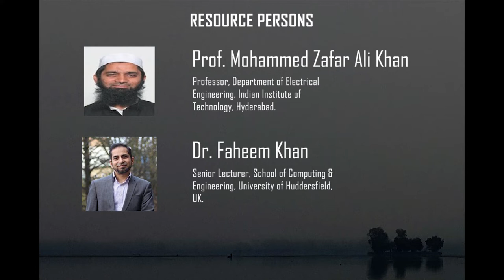Short Term Course on AI enabled 6G Communication Technology Promo Video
The Department of ECE, NIT Srinagar is organizing an online short term course on AI enabled 6G Communication Technology, from16-20 September 2020 with expert speakers from KAUST, Saudi Arabia, IISc Bangalore, IIT Hyderabad and Samsung R&D.